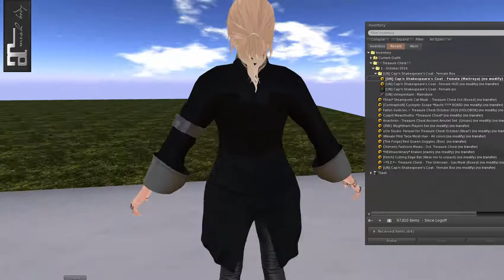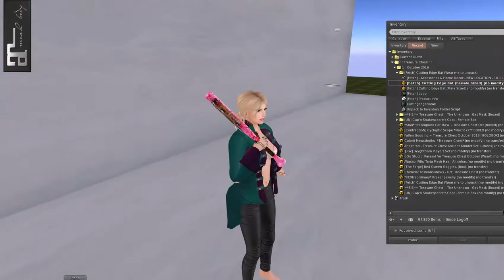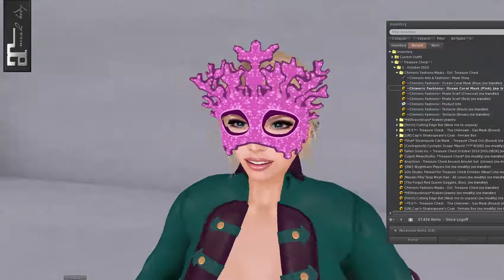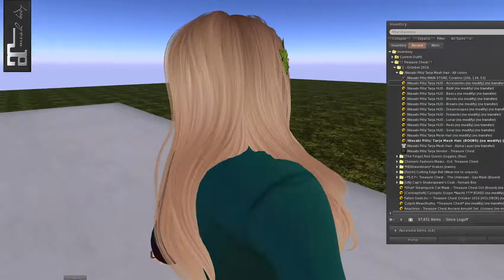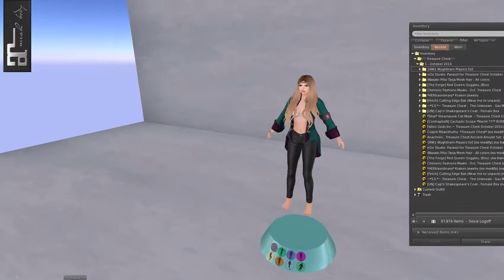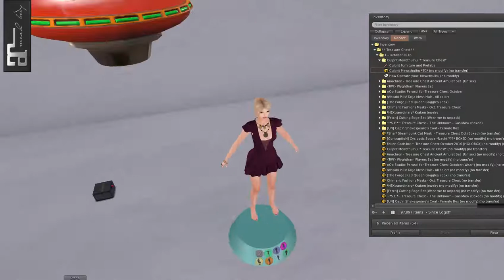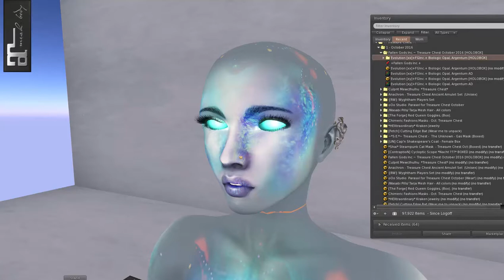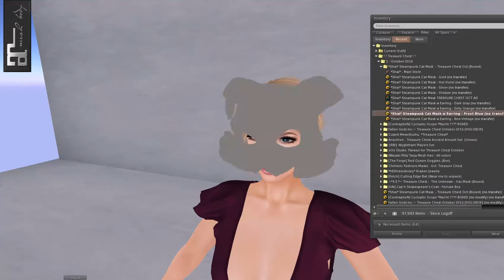Treasure Chest In Second Life! Unboxing Video!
Treasure Chest is a brand new subscription box in Second Life! It is geared towards roleplayers - fantasy, steampunk, sci-fi, etc. But for someone who isn't a roleplayer, it's an awful lot of fun! I was very graciously invited to be one of the unboxers for this first round! Jumpcuts in the comments! If you want to find out more about Treasure Chest, head to their website!